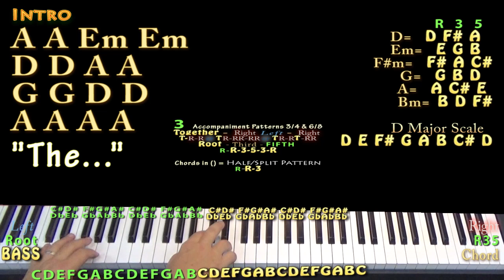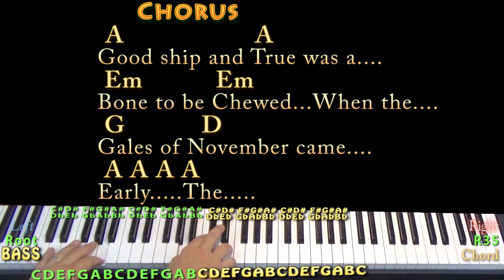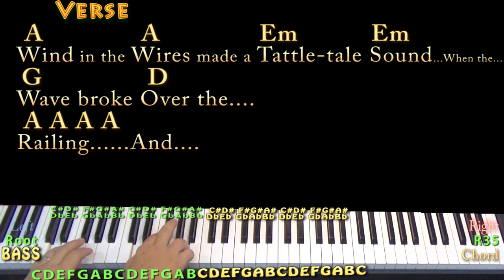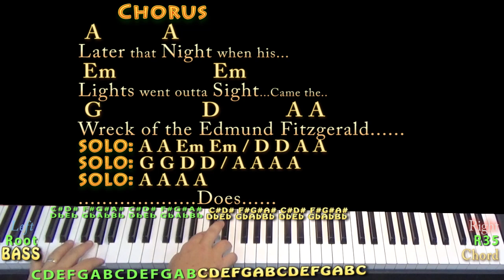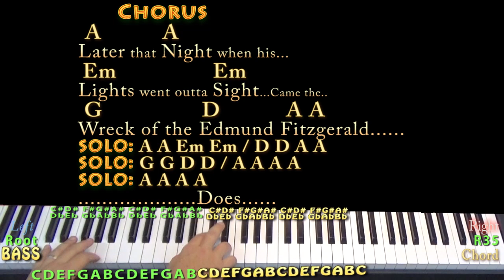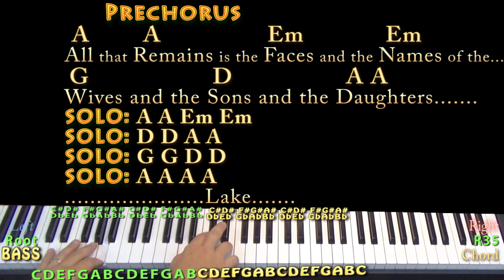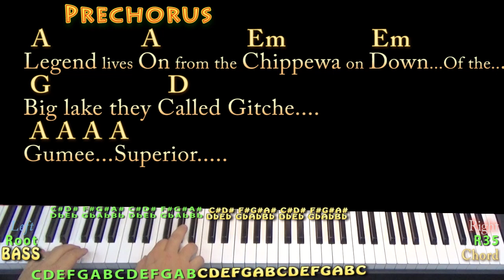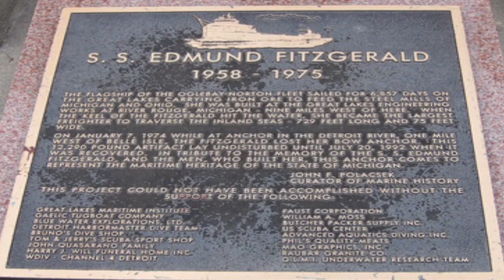Wreck of the Edmund Fitzgerald (Gordon Lightfoot) Piano Jamtrack in A with Chords/Lyrics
REAL KEY: TRANSPOSE +2 for the original starting chord of A Major. (KEY OF A MIXOLYDIAN/D MAJOR).. .For Glenn and Donna. Capo 2 Chart thewreckoftheedmundfitzgerald gordonlightfoot guitar lesson playalong .TIPS to CASHAPP $MunsonMusic - Munson Summer - ARE MUCH APPRECIATED! :) .MUNSON BRIGADE SHOUTOUT! .This video brought to you in part by the "Munson Brigade" ... Many thanks to Wes Green, Ann DiBenedetto, Vermell Vain, Rich C, Brett, Will Sword, Jason PH, Arlene Krassner, Jeanette Adams, Norman Emery, Leopoldo del Castillo-Olivares, Tree of Broken Hearts, Jim in Chicago, Gemma L. Salt, Sophia Peaslee, Kurt Friedrich, Kris Meyer, Paula David Gautreau, Rhonda Markham, Brenda Gillam, Cara, Rupert Cheek, Chris Garcia, John A Lawler, Bill Gillott, Glenn & Donna Scott, Peter Bellinger, Dinah N. David, John B, Jason PH, Cheeky Promo, A Sheep No More, Brett Whiteside, Florian Lumpe, Felipe, Fun studio productions, AJ Breau, Ted Hardie, Jennifer Davis, David Horton, Annely Thayer, Juli Fahrner, Mike, Moody Wood Carving, The Lonely Mailbox, Rick Deutsch, PatSandmann, Alina Man, John Messina, Mike Newman, Larry Myers, bb_ukes, Christoph Koy, Jenny L and DW, Joshua Cutaia, Michal Brys, Shannon M, Sherrie, Ruth Farthing, Deepak Rebentisch, Jeanette Adams, Rich, Tim Hyzdu, MagsBlack, Tria, Gert Ludick, Kurt Swieder, Daniel Walker, Moody Woodcarving, Jennifer Davis, Daniel Watkins, Joseph, C. Albert Bardi, Jehan Abeyratne, Julie Morris, Barbara, Michael Krell, Papa's Mustache, Kenneth Rodman, Floyd Bingo, John Price, Julie Talbott, C. Tinnefeld, Brett, Denise Gilgannon Collins, Fenella, Jenny L, Marion Tor, Kcwold, Jen Woodworth, MARCOS SORIA, Dan Turner, R.E. Willet, Nick Pabo-Eulberg, Kevin W Andrews, Arrikairwin, Tim Sanidas, DRS JR, IVANA KUHAR, Mark Goldstone, Chris Gertiser, Deborah , Kevin Morris, William Loftus, Billl, MagsBlack, James Glisan, David Nicholas, Robert Arellanes, Paul McMaster, Mark Goldstone, Antun Krasic, Brian Benedict, Bryan Nickell, Daniel Buzard, Johanna Rennhoff, Joseph Roman, Gloria Taaca, John Carris, Jennifer MacLean, Harmony, Sam Schmidt, Richard Allan, Shiu Kee Leung, Nick Koolen, Jeremy, Steven Moreno, Kaylyn Messer, The Seubert Family, Krisztina Kreidl, Brian Benedict, Sadie Maynard, Robin S, Ann E Kuehnel, Lisa Kljaich, Gary Rice, JOHN KINRADE, Heather Torpy, Steve Maasch, Randy Korenek, Deborah Allen, Julian Maier, Lisa Murphy, Ute Karnopp, Frank Griffen, JohnstownJohnny, Lin, Austin Knowlton, Brian Freeman, Simon Repton, Misty D, Uly Nonesbane, Fiona Jack, Nigel Brown and James Nolan Powell, JR, Ken Lam, Patrick Mulroy, Tim Sanidas, Pat Sweeney, Lin, Amber Parker, Gerard Gallagher, Susan Kloss, Sara Quashnie, Nancy Madrid, Annie , Bryant, Heike Eis, Patrick, Arthur, FurKeepsMeWarm, Bill Nies, David Smith, John DeSanti, La Steph, Jesse Burkhart, Gizelle Bernier, Gary Blakely, Robert Nick, Kyle Guzy, Amanda Muller, Joy, SOPHIE, Dan, Allison Davis, Olivia Mercedes, Amy Lambert, June Elopre, Ken Mitton, Julie Owens, Kaniel 99, Larry Richards, Larry Aflleje, Sarah Quick, Kathy Reilly, Annely Thayer, Lydia Hammond, Andrzej Ciombor, Jess, John P Dale, Randy Buffington, LYNDA ORM, Tammy Thomas, Michelle McRae, Dan Barrett, Charlie Wood, Steve R Pearson, Magrathea, Patty Lipka, Ed Tootill, Sharon Longshaw, Nathan Kirkham, Rhianna Mcbride, Keltie Bruce Kennedy and Jenny A Tripp!!!

Jamtrack to practice over...